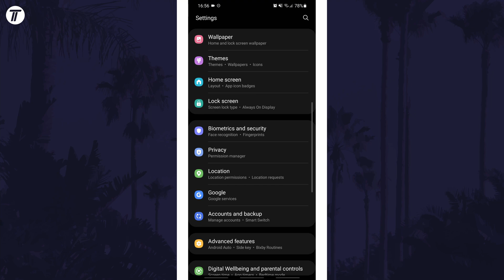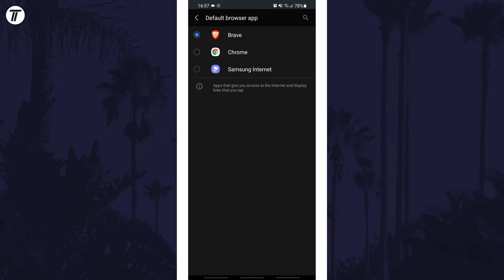How to Change Default Web Browser on Android Phones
Want to know how to change the default web browser on an Android phone or tablet? This video will show you how to set a default web or internet browser on your Android phone or tablet. You might want to set a default browser on Android to make links open in it. Hopefully today's video helps show you how to change default web browser in Android.